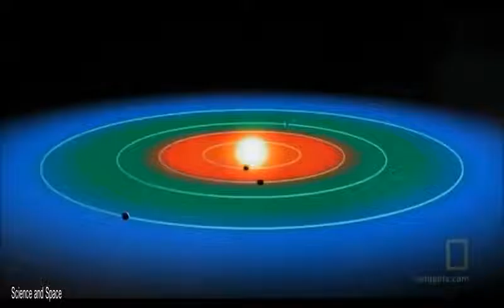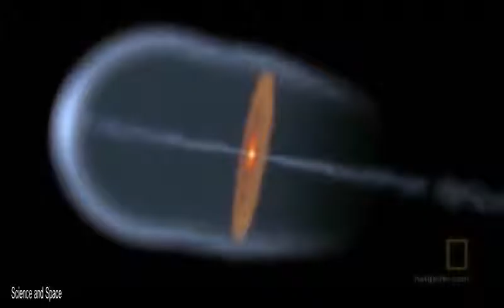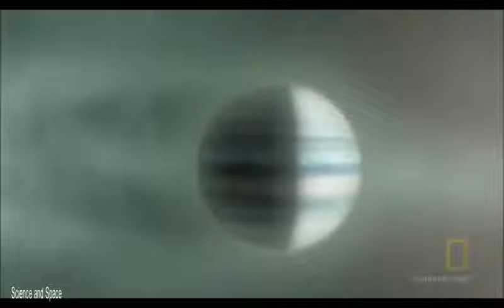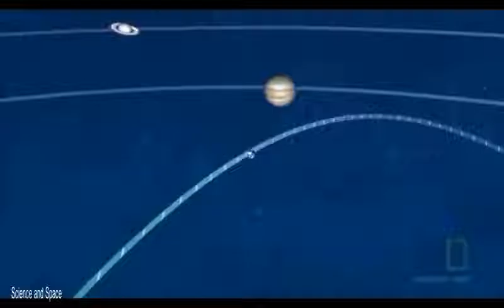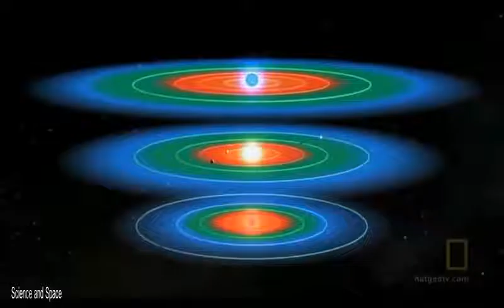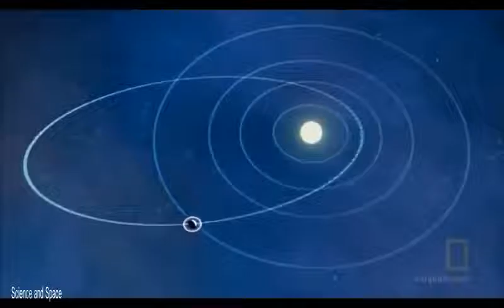National geographic Kepler 78 B hell on earth Documentary HD